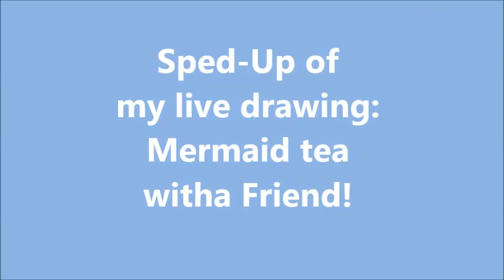ROBbing a Few Minutes: My Drawing Live Sped-Up of 'Mermaid has tea with a Friend!'.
Here's a drawing I inked live using no pencils, no plan, making it up as I drew.

Drawn live reacting to the 'Chat' comments during the live drawing program, May 7th, 2023.

I drew this live using Facebook on my 'Cartoons by Rob Smith, Jr.' page.
Live drawing typical weekdays, 7pm.